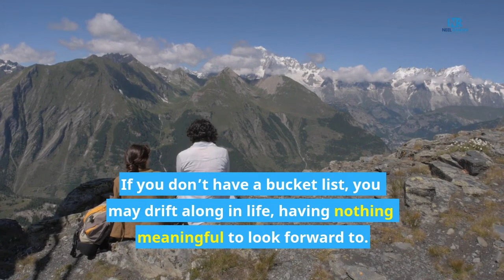[1-Minute Video] 5 Reasons Why You Need to Have a Bucket List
5 Reasons Why You Need to Have a Bucket List!

A bucket list contains the things you want to do, experience, own or complete before you “kick the bucket” or before you die.

Having a bucket list will make a difference in your life.

In this 1-minute video, learn five reasons why you need to have a bucket list.

TAKE YOUR LIFE TO THE NEXT LEVEL!